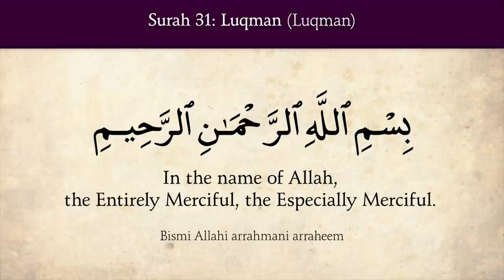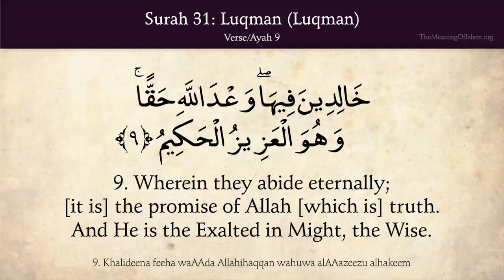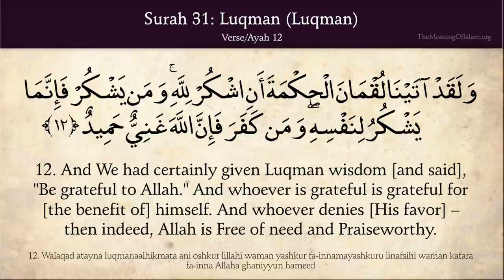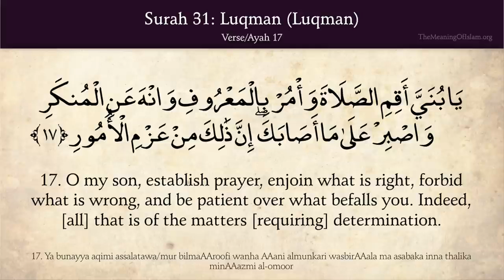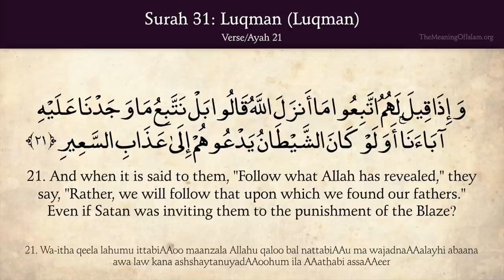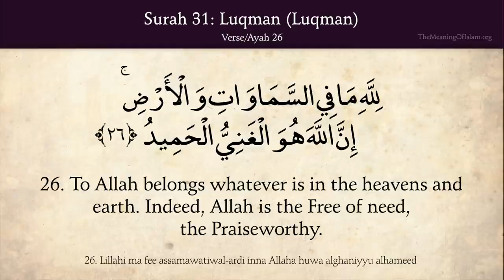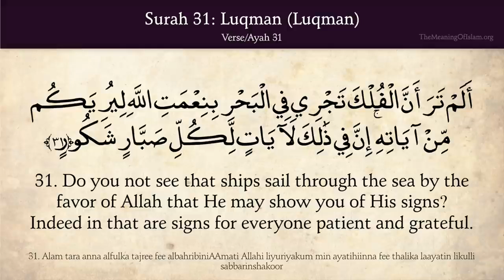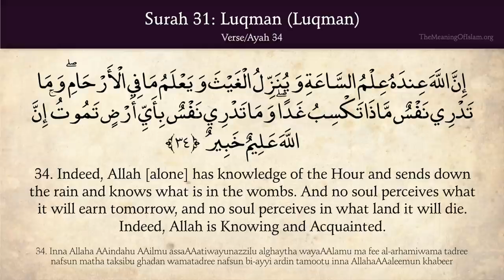Tilawat-e-Quran 031 / 114 Soorah Luqman / Luqman With English translation